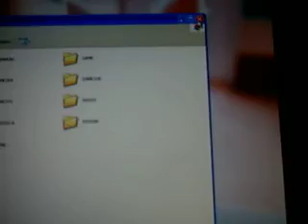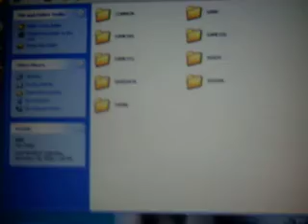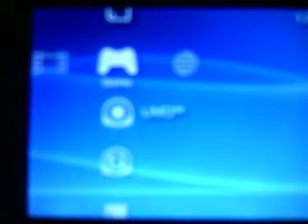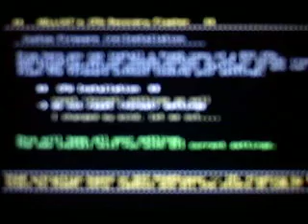how to downgrade custom firmware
my firmware used to be 5.00 M33 but that was not working so i downgraded link for recovery